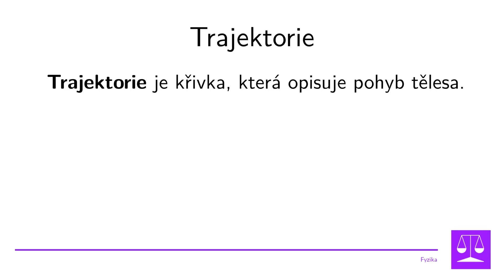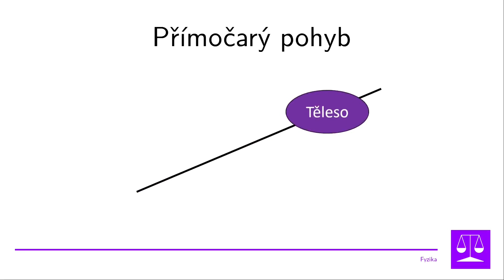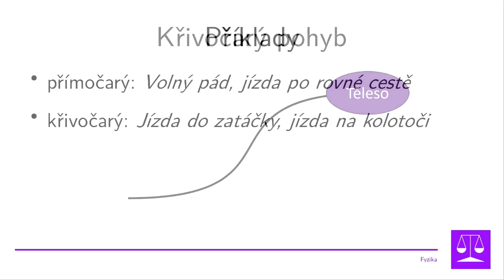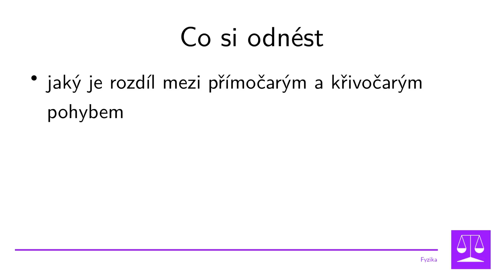Přímočarý a křivočarý pohyb, 7. ročník, Fyzika ZŠ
Pohyb můžeme různým způsobem od sebe odlišovat, jedním ze způsobů, jak pohyb třídit je podle tvaru trajektorie. Tou jsme rozuměli křivku, kterou opisuje pohyb tělesa.

Pokud vznikne pohybem úsečka, pak nazýváme tento pohyb přímočarý pohyb. Pokud vznikne pohybem jiná křivka než úsečka, pak nazveme pohyb křivočarý pohyb.

To znamená, že každý pohyb, který není přímočarý je křivočarý a samozřejmě to platí i naopak. Každý pohyb, který není křivočarý je přímočarý.

Toto fyzikální video je určené pro žáky základní školy a střední školy.